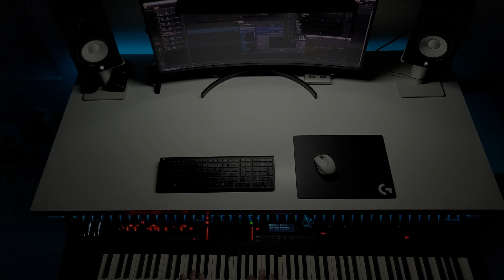Sophisticate by Igor Akulov